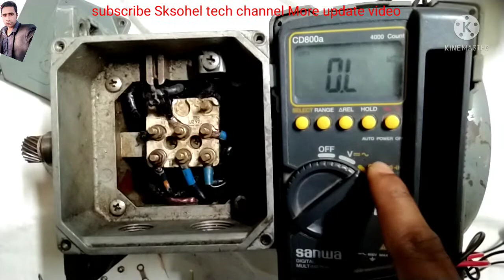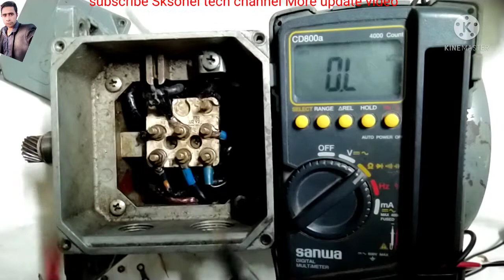how to check 3 phase motor winding by multimeter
phase Motor rewinding tutorial